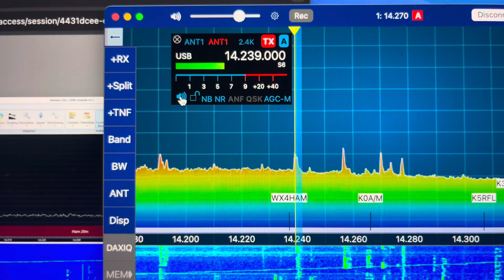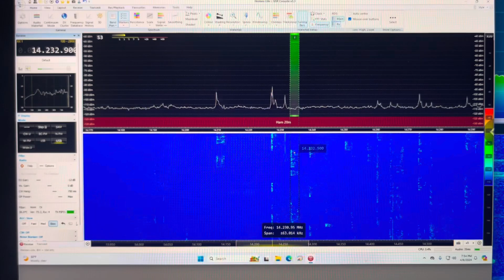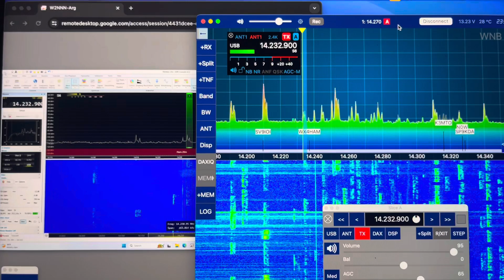Remote stations side to side FN20 & FG75 (SmartSdr & Console SDR)